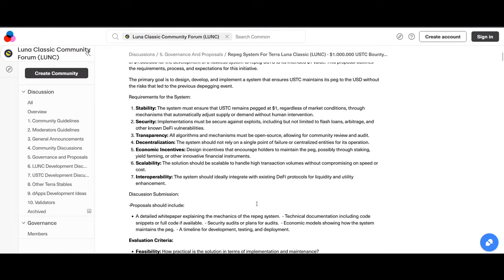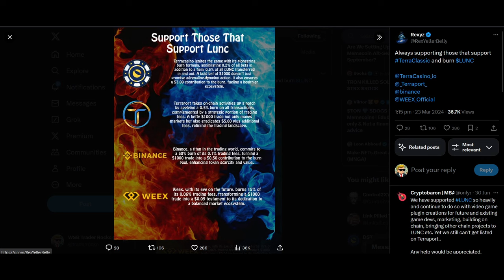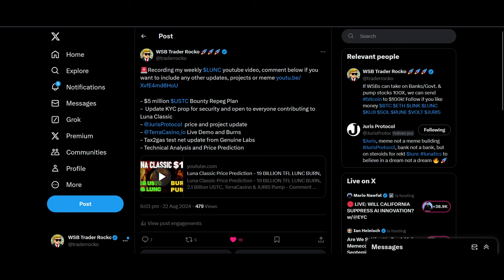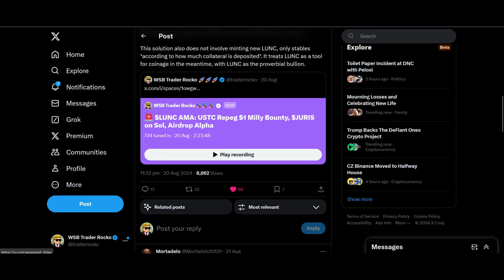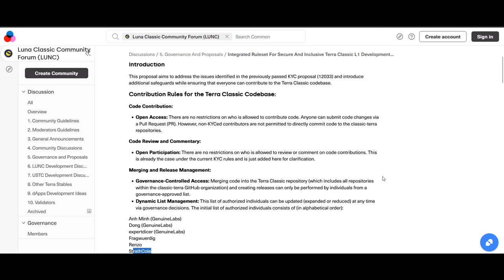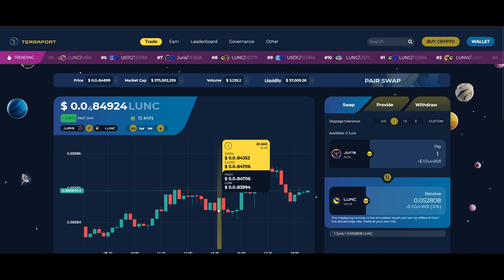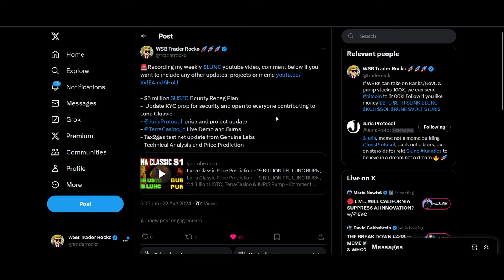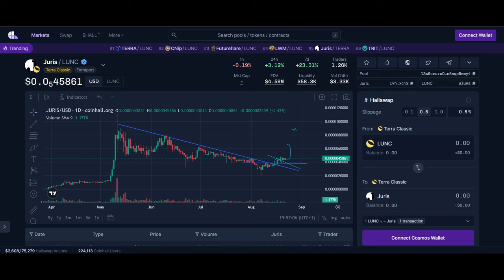Luna Classic Price Prediction - $5 Million USTC Repeg Bounty, TerraCasino Live LUNC Burn, JURIS Pump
Timestamp -
Introduction 00:00​​​
$5 Million Repeg Bounty 3:51
CDP USTC Plan 6:30
Tax2Gas Genuine Labs 9:16
LUNC KYC 10:54
JURIS Update & Price Prediction 12:54
Terra Casino Live Demo 15:21
LUNC Technical Analysi 19:06

♥ BTC: 17isdB1axM3VB4w6kT4w53Kh7SHE24MeBv
♥ ETH: 0xb35c7a69c0f1aed0e017bf3f2e335868d82b01ef
♥ LTC: LayvBFb9dntcSsQrb8dKoWqd4B4mL8sooK

Regards,
Rocko